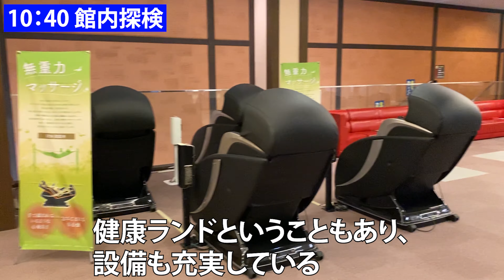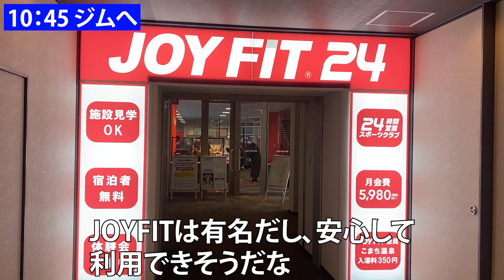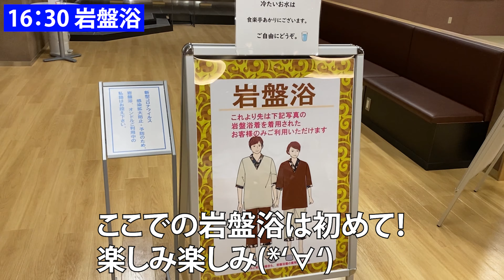【1日ルーティン】東京から秋田へ！贅沢なホテル生活始めました。【こまち温泉】【コロナ対策】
【天然温泉 ホテルこまち】

【お知らせ】
主にサウナに関わる情報を発信しています。まだ記事は少ないですが、これからどんどん執筆してきます！ぜひ見に来てください！

名前：キイロマッキー（本名ではない）
出身：秋田県
年齢：27歳
仕事：SE、前職は介護職
趣味：筋トレ、温泉、サウナ、動画編集、モンスト